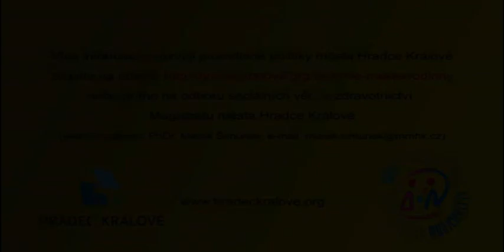Jak se žije rodinám v Hradci Králové 2015 - Hadad, Mousa